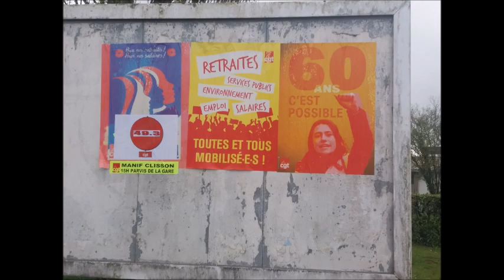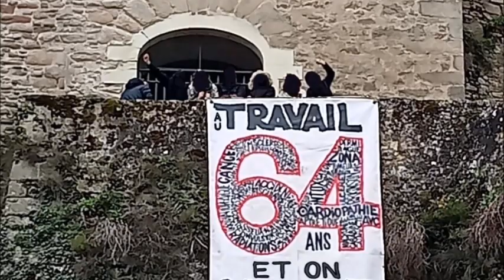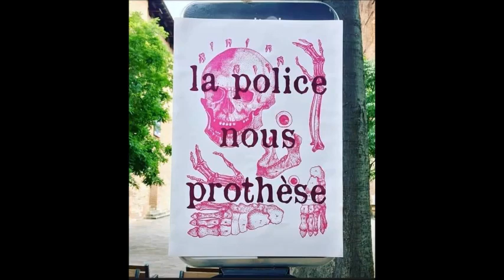Luttes contre la réforme des retraites en 2023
Musique : Theahan's favourite / Paddy's polka n°2 (Polkas irlandaises traditionnelles).  Eric : guitares, mandolines.